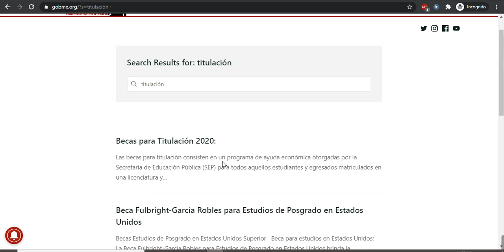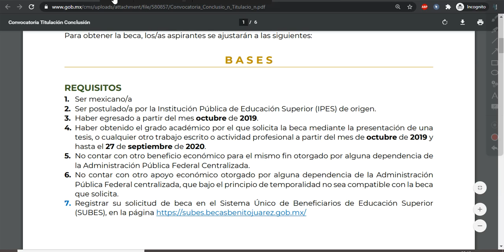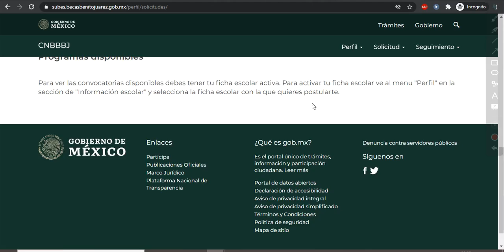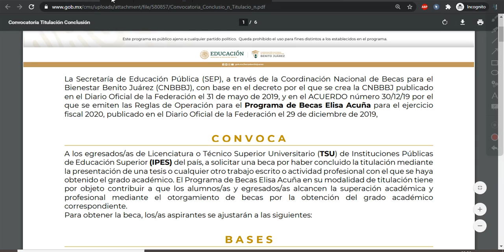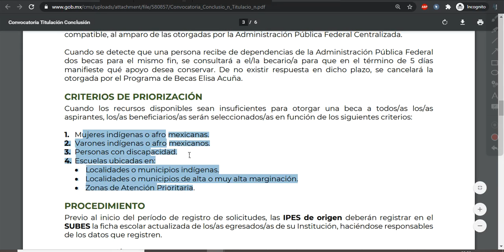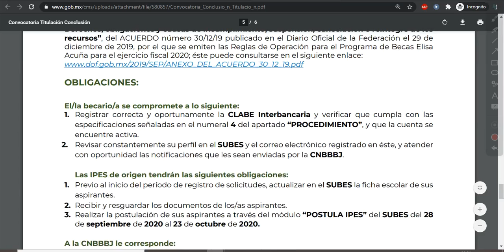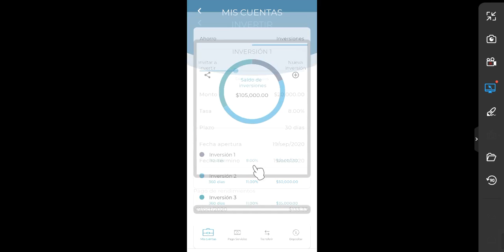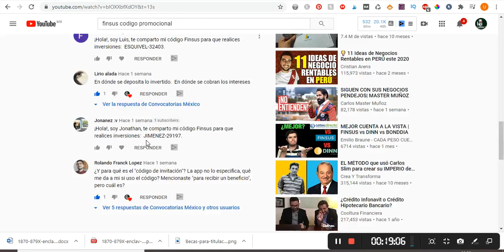Becas Elisa Acuña: Beca por haber Concluido la Titulación Registro en SUBES para Universitarios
C O N V O C A
A los egresados/as de Licenciatura o Técnico Superior Universitario (TSU) de Instituciones Públicas
de Educación Superior (IPES) del país, a solicitar una beca por haber concluido la titulación mediante
la presentación de una tesis o cualquier otro trabajo escrito o actividad profesional con el que se haya
obtenido el grado académico. El Programa de Becas Elisa Acuña en su modalidad de titulación tiene
por objeto contribuir a que los alumnos/as y egresados/as alcancen la superación académica y
profesional mediante el otorgamiento de becas por la obtención del grado académico
correspondiente.
Para obtener la beca, los/as aspirantes se ajustarán a las siguientes:
B A S E S
REQUISITOS
1. Ser mexicano/a
2. Ser postulado/a por la Institución Pública de Educación Superior (IPES) de origen.
3. Haber egresado
4. Haber obtenido el grado académico por el que solicita la beca mediante la presentación de una
tesis, o cualquier otro trabajo escrito o actividad profesional
5. No contar con otro beneficio económico para el mismo fin otorgado por alguna dependencia de
la Administración Pública Federal Centralizada.
6. No contar con otro apoyo económico otorgado por alguna dependencia de la Administración
Pública Federal centralizada, que bajo el principio de temporalidad no sea compatible con la beca
que solicita.
7. Registrar su solicitud de beca en el Sistema Único de Beneficiarios de Educación Superior
La presentación de las solicitudes de beca en los términos de esta convocatoria implica la aceptación
expresa de sus bases y demás normatividad aplicable.
DOCUMENTOS
Los/las aspirantes deberán presentar o enviar por correo electrónico a su IPES de origen, los siguientes documentos:
• Acta de Examen Profesional o documento que avale la obtención del grado académico
(Los/las aspirantes deberán contactar a la persona responsable de becas de su IPES para
saber el correo electrónico al cual deberán de enviar la documentación requerida).
CARACTERÍSTICAS DE LA BECA
1. La beca consiste en un apoyo económico por haber obtenido el grado de licenciatura o de Técnico
Superior Universitario (TSU)
2. El monto de la beca es de $4,000.00 (cuatro mil pesos 00/100 M.N.), que será pagado después
de la publicación de resultados.
Para recibir el pago de la beca, los/as egresados/as deberán tener una cuenta bancaria activa de
débito a su nombre y asegurarse de que permita depósitos y transferencias electrónicas mayores al
monto total de la beca, y que no tenga límite de depósitos al mes. La Clave Bancaria Estandarizada
(CLABE) asociada a la cuenta bancaria, deberá registrarse en el SUBES , en el menú “Solicitud”, apartado “CLABE Interbancaria”. La aplicación
correcta y oportuna de los pagos dependerá de que la cuenta y los datos bancarios cumplan con las
especificaciones descritas en el numeral 4 del apartado “PROCEDIMIENTO” y de que la CLABE de
18 dígitos esté capturada correctamente.
El registro de la CLABE no asegura el otorgamiento de la beca.
La CNBBBJ es la instancia competente para realizar las transferencias de pago a los/as aspirantes
que resulten beneficiados/as con la beca, conforme a la disponibilidad presupuestal del ejercicio
fiscal correspondiente.
Una vez entregado el recurso, el becario es el responsable de su manejo.